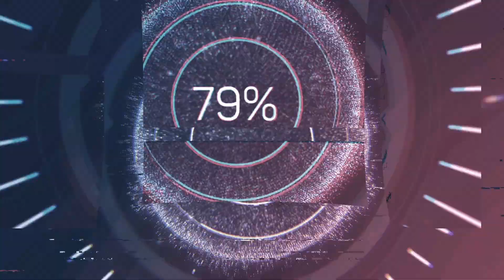MS SELENE'S QUICKY NOODLES SOUP RECIPE 4 l EPISODE 6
as for OFWs sometimes we forget to eat on time. So, im sharing my easy to cook recipe not just a simple instant noodles but we will also wanted to be healthy as can be. enjoy watching po.